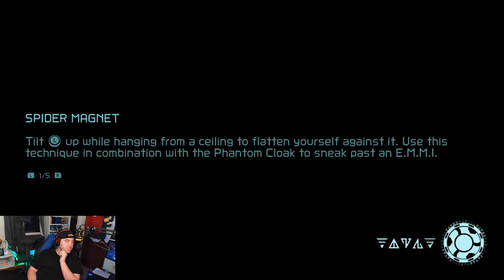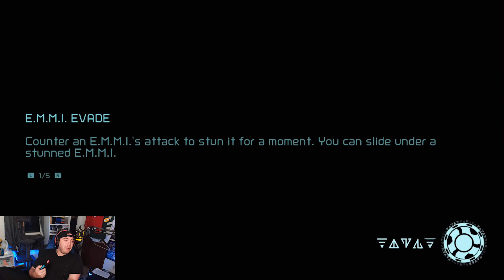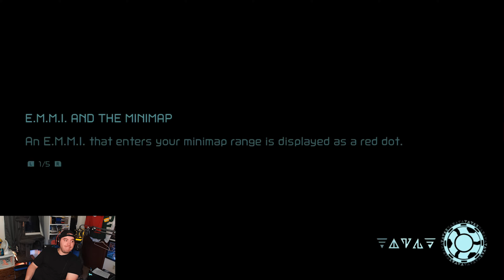I SWEAR IN CONFUSION FOR 90% OF THIS VIDEO | Metroid Dread Part 9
6 Views - Mar 13, 2024
51% |. 51/100

6 Views - Mar 13, 2024
51% |. 51/100

Metroid Dread is an action-adventure game developed by MercurySteam and Nintendo EPD, released on October 8, 2021, for the Nintendo Switch. Players control bounty hunter Samus Aran as she investigates the source of a mysterious transmission on the planet ZDR. It retains the side-scrolling gameplay of previous 2D Metroid games and incorporates stealth elements.

Dread was conceived for the Nintendo DS in the mid-2000s, but was canceled due to technical limitations. Industry commentators expressed interest in a new 2D Metroid game, and listed Dread in their "most wanted" lists. After their work on Metroid: Samus Returns in 2017, Metroid producer Yoshio Sakamoto appointed MercurySteam to develop Dread, the first original side-scrolling Metroid game since Metroid Fusion (2002). Nintendo announced the game at E3 2021. It received positive reviews.